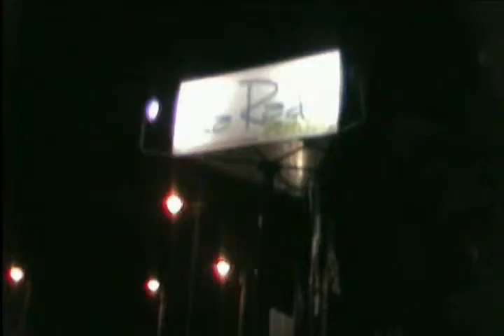14 Agosto 2010 "Disco Evento 3D" La Rada Pizzo Calabro.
Un viaggio virtuale sfiorando tunnel e cerchi per un finale da brivido sulle montagne russe inseguendo la musica .

-VIDEO AMATORIALE-